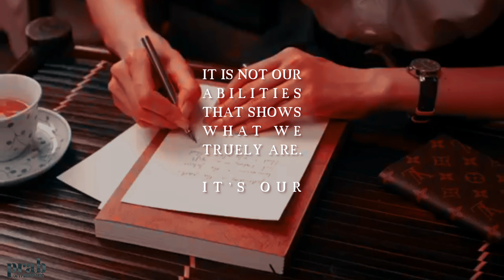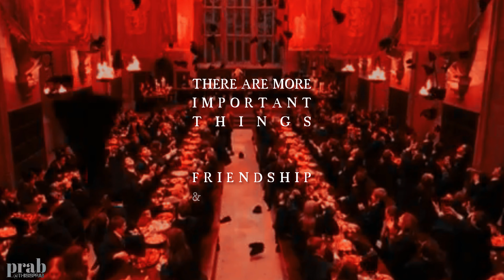gryffindor aesthetic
Fandom: Harry Potter
Characters: na
Song: hot girl bummer instrumental (1.25x)
App: Filmora
Time: 2 hours